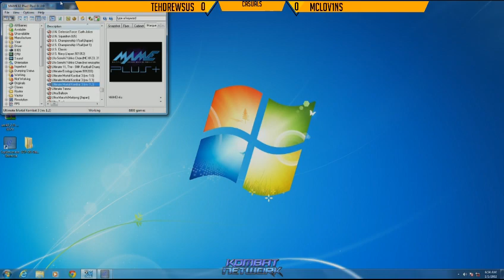Summer Jam 12 - UMK3 Day 1 Casuals tehdrewsus Vs McLov1ns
Summer Jam 12 - UMK3 Day 1 Casuals tehdrewsus Vs McLov1ns Exhibition. Competitive Ultimate Mortal Kombat 3 coming during a great and spontaneous tournament the same day.

tehdrewsus's Human Smoke, Kabal, Ermac, Nightwolf, Unmasked Sub-zero and Classic Sub-zero
Vs
McLov1ns repping with Human Smoke, Kung Lao, Ermac, Stryker, Kabal, Nightwolf and Kitana

Commentary:
Follow Tabmok99

00:00 Intro with Tabmok99 and JamessMK
3:07 Matches Start